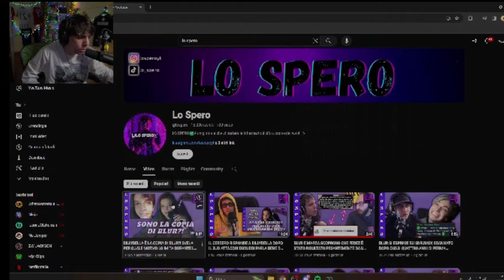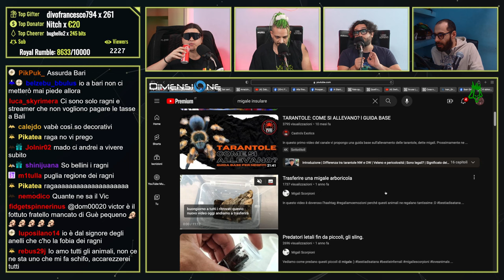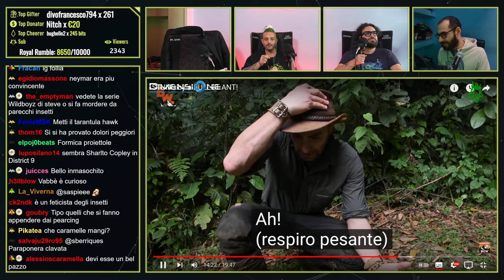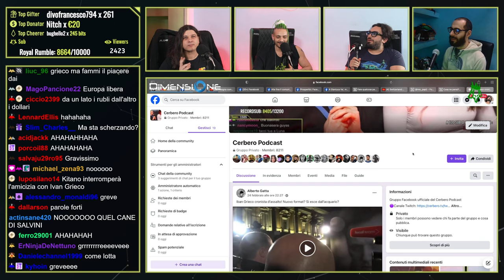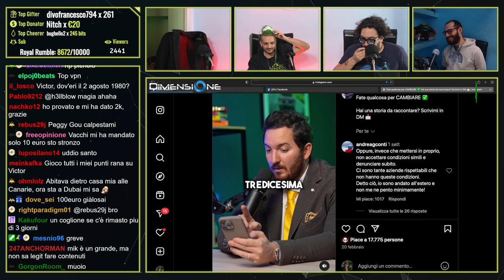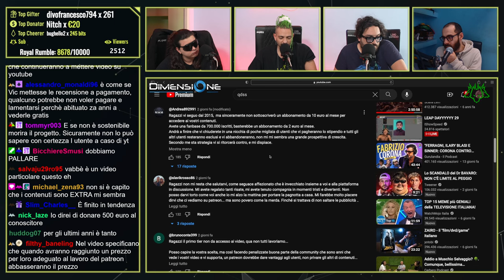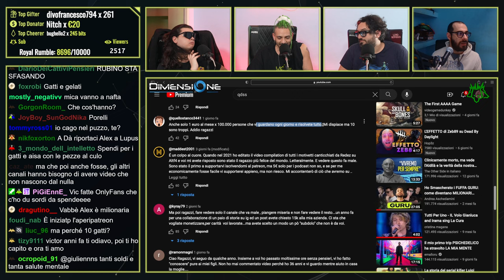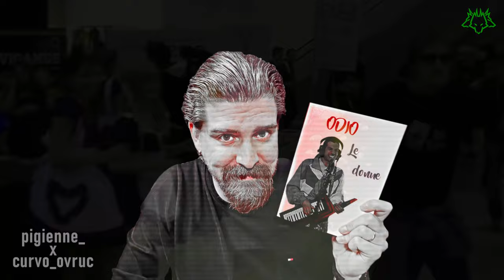È INIZIATP L’APERI-CERBERO | Cerbero Podcast #2194